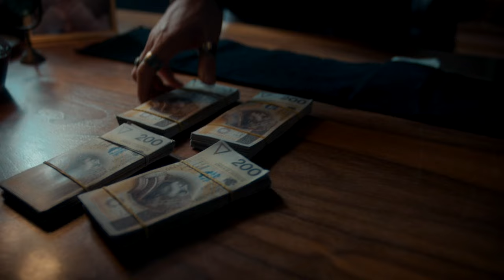„Krucjata. Znak bliźniąt” ZWIASTUN